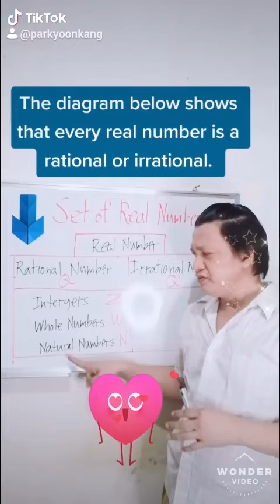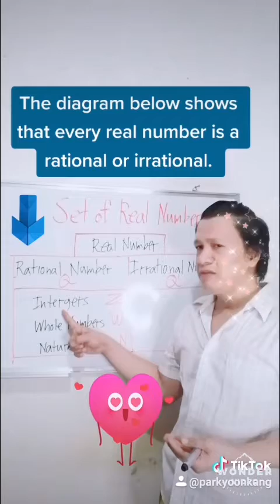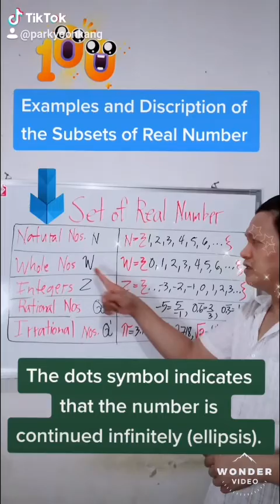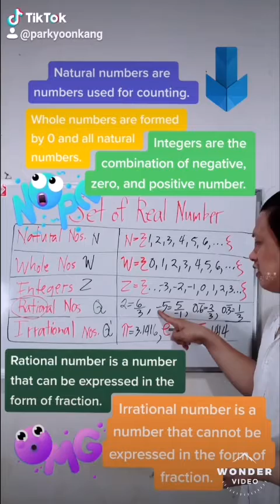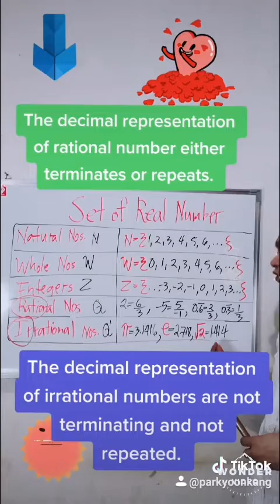Subsets of Real Number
This is a Math lesson. In this video lesson, you will learn the skills to classify and identify the different types of subsets of Real Number.